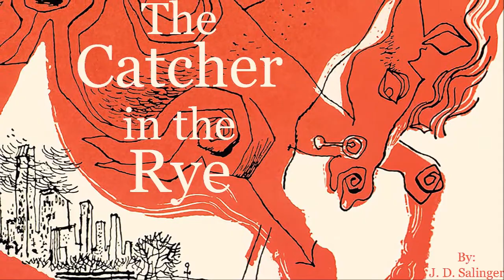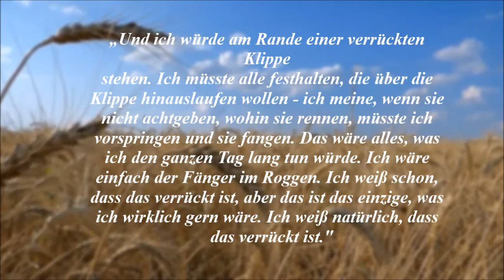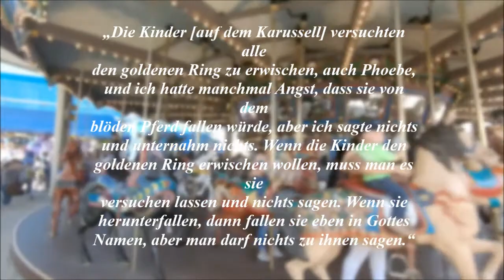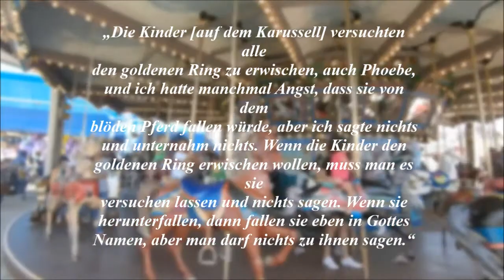Warum JEDER dieses Buch lesen sollte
Hey Leute!
Ich habe neulich der "Fänger im Roggen" meiner Schwester zum Lesen gegeben und musste mich daran erinnern, wie es war, als ich es zum ersten Mal gelesen habe. Es hat mich wortwörtlich verändert!
Ich möchte euch mein Wissen über das Buch weitergeben und vielleicht sogar auch motivieren es selber zu lesen.
Viel Spaß beim Video und nimmt paar Infos auch mit ;)